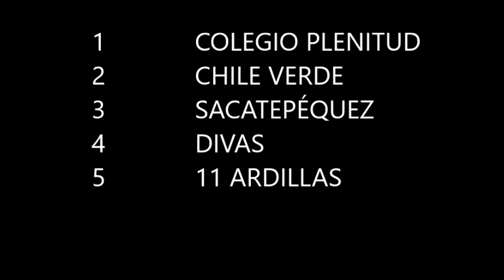Campeontao femenil Chile Verde 2022; jornada 4 y tabla de posiciones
Resultados:
Chile Verde 15  vs Las Ardillas  0
Sacatepéquez  5  vs  Las Divas  1
Descansó: Colegio Plenitud